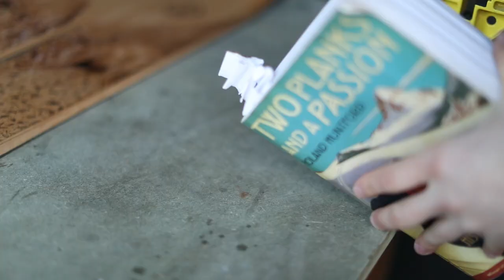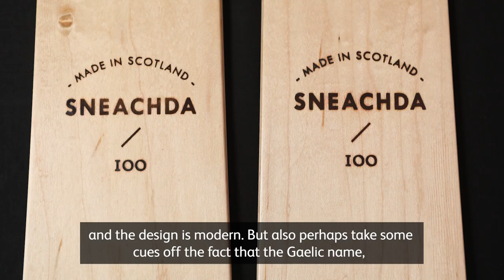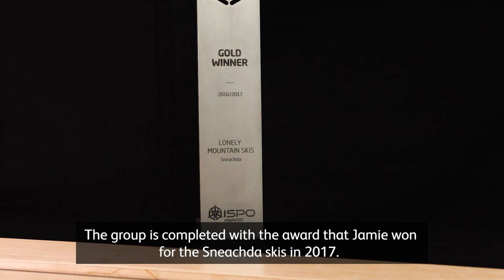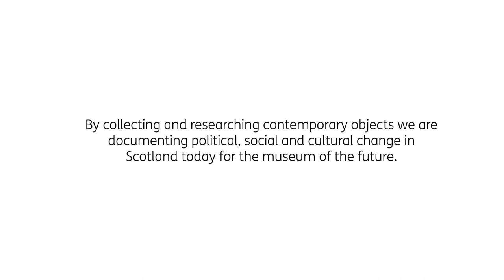Collecting the Present: Lonely Mountain Skis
What can a pair of skis tell us about the impact of climate change in Scotland?

In this film from our Collecting the Present series, skimaker Jamie Kunka reveals the ideas and processes behind crafting wooden skis in his workshop in Birnam, Perthshire. He explains how his Lonely Mountain Skis are created in response to a vibrant culture of exploring and backcountry skiing in Scotland. Yet this culture has emerged against the backdrop of global concerns about our changing climate.

Collecting the Present explores how our collection reflects changes in Scottish identity and the way the past is understood.